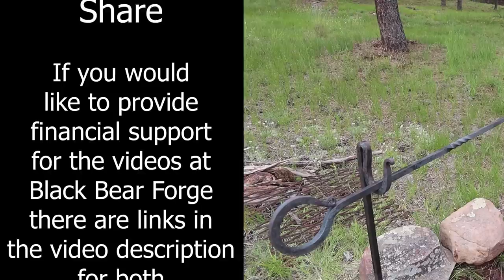Fire Irons - campfire cooking pot hanger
Campfire cooking is much more enjoyable when you have something to hang your pots on while they are over the fire.  A set of fire irons or pot racks are the ideal solution.

Black Bear Forge is a small one person shop located in the Southern Colorado Mountains

Below you will find useful links that will help you in your journey as a blacksmith.

Links for some of my video and lighting equipment.

To take a more active role in the production of these videos.

To request a custom order from Black Bear Forge.  Please sign up on the wait list at

Off Topic with John Switzer

I have set up a Facebook group just for you, the viewers of this YouTube channel.
If you would like to share your work that was inspired by my videos
This is the place to do that

Mailing address:
Black Bear Forge

Blacksmithing and related activities can be hazardous.  These videos are not a substitute for competent professional instruction.  Your safety is your sole responsibility.  Always use appropriate safety equipment including eye and ear protection when working in the shop.  Follow manufactures safety guidelines for the use of all equipment.  In the event something shown in one of these videos seems unsafe, it is up to you to make the appropriate changes to protect yourself.